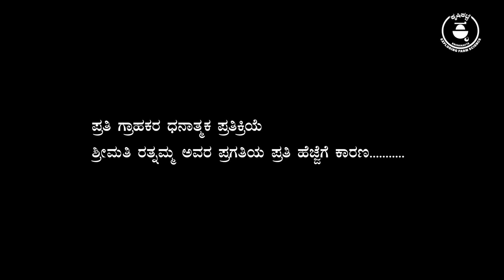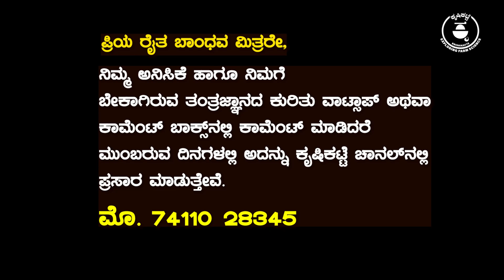🏆🏆🏆First step to huge success Vedik Enterprises part3 | Millets Ratnamma Gundamanatha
ನೆಲ್ಲಿ ಕಾಯಿ ಉಪ್ಪಿನ ಕಾಯಿ ಬಿಪಿ ಶುಗರ್ ಕಾಯಿಗೆ ಇರುವವರು ಉಪಯೋಗಿಸ ಬಹುದು
ಸಿರಿಧಾನ್ಯಗಳ ಮೌಲ್ಯವರ್ಧನೆ ಯಂತ್ರಗಳು ಹೆಚ್ಚು ಇದ್ದಂತದ್ದು ಉಪ್ಪಿನಕಾಯಿಗೆ ಇರುವ ಬೇಡಿಕೆಯಿಂದ ಅದಕ್ಕೂ ಹೆಚ್ಚು ಪ್ರಾಧಾನ್ಯತೆ  ನೀಡಲಾಯ್ತು.
The products prepared from Indian Gooseberry (Amla) preferred by people with Blood pressure and Diabetis. Importance also given for value addition of Amla.